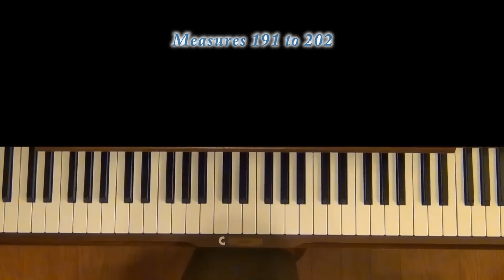Chopin Ballade No. 4 Piano Tutorial Part 3 (old)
This is Part 3 of 4. Level 10, F Minor

Chopin's four Ballades are one-movement pieces for solo piano, composed between 1835 and 1842. Large-scale works lasting from 8 to 12 minutes, they are among the most challenging pieces in the standard piano repertoire, and they are among the most popular of Chopin's compositions.